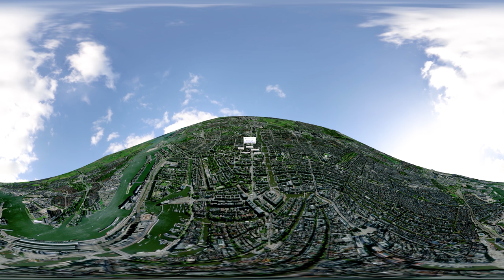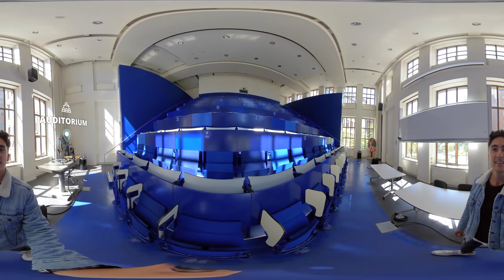Virtual tour - Benno Premselahuis - Hogeschool van Amsterdam (360-graden VR video)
Welkom bij de Hogeschool van Amsterdam, het Benno Premselahuis. Deze 360 graden video geeft je een indruk van dit gebouw. Het leukst is om deze video op je mobiel te bekijken. Door je mobiel te bewegen kun je rondkijken. Veel plezier!